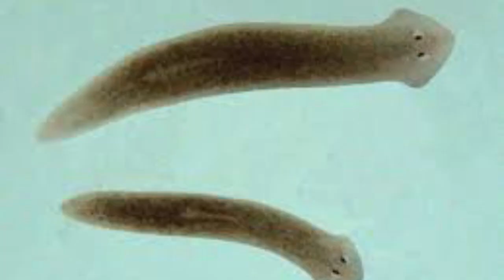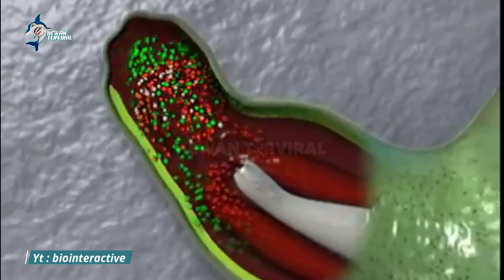10 Hewan Yang Bisa Hidup Setelah Mati Hewan Viral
10 Hewan Yang Bisa Hidup Setelah Mati Hewan Viral

Channel Hewan Terviral adalah channel petualangan mencari hewan-hewan menakjubkan untuk dipelajari dan ditayangkan melalui video youtube ini mungkin sebagian hewan yang anda inginkan dan ingin menyaksikan nya!

Selamat Menonton semoga terhibur jangan lupa jaga kesehatan iya.